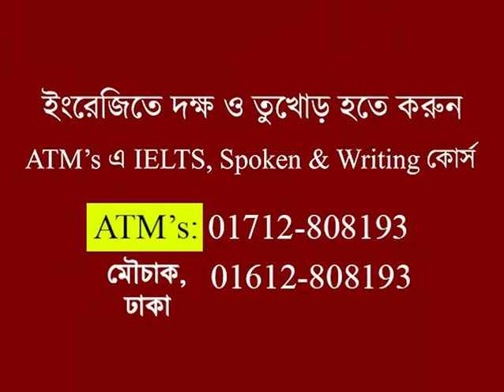অন্যের উপর প্রত্যাশা কেন করবে না ! || ATM Sir || ATM Mahmud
এই ৫৯ সেকেন্ডেই আপনার জীবন পরিবর্তন করতে পারে ইনশাআল্লাহ। মনোযোগ দিয়ে প্রতিটা কথা শুনুন এবং সে অনুযায়ী জীবন পথের কাজে লাগবে। দেখবেন আপনিও সফল হবেন ইনশাআল্লাহ।